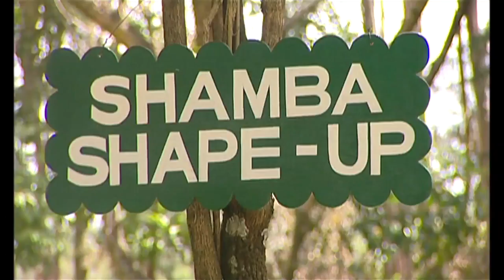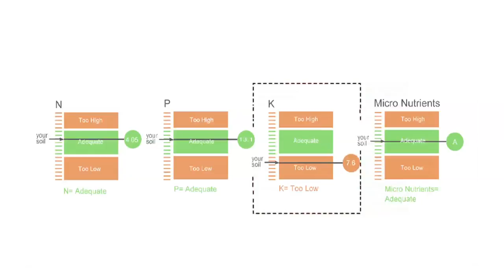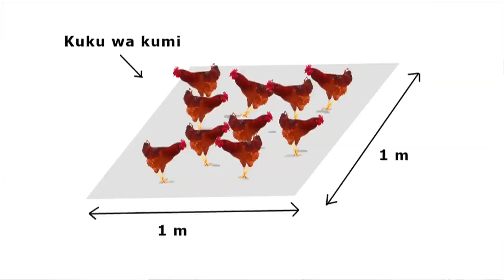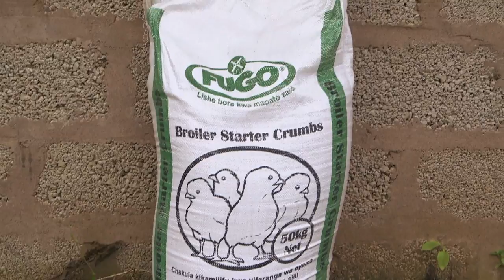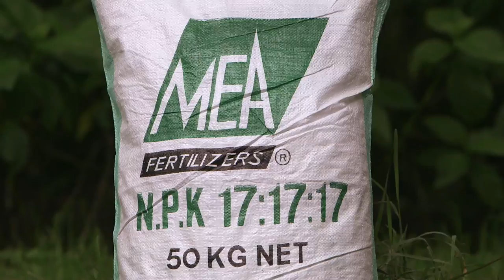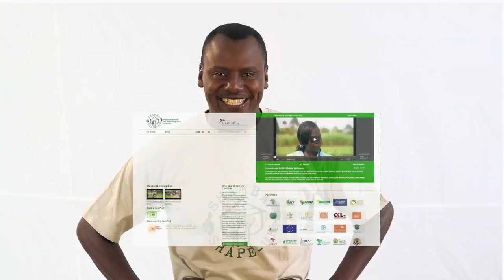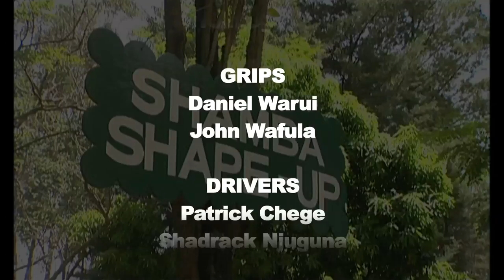Shamba Shape Up Sn 5 - Ep 20: Chicken House, Maize, Maize Storage, Post Harvest Losses (English)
We are in Arusha, Tanzania at Lazaro's Farm. We help him improve the housing for his chicken, to improve his maize plantation and how to properly store his grain to avoid post harvest losses.

S05Ep20